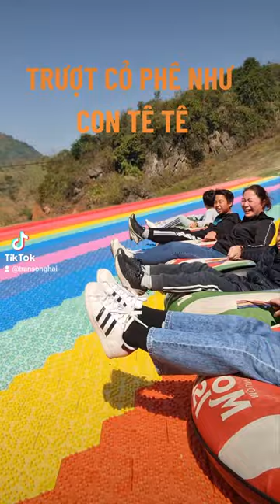Trượt cỏ phê như con Tê Tê - Island Mộc Châu